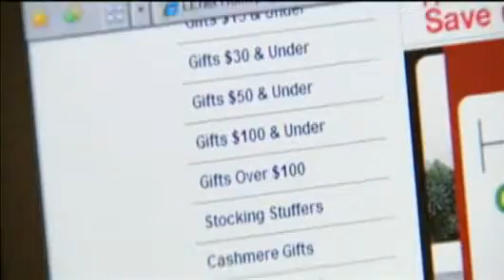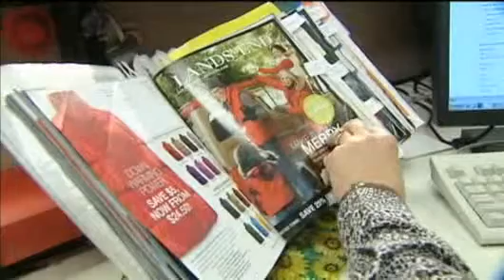Businesses Seek To Lure In Customers On Cyber Monday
Its been a busy weekend for holiday shoppers, and new numbers show some
growth in sales over last year, according to industry watchers. Maria
Guerrero reports